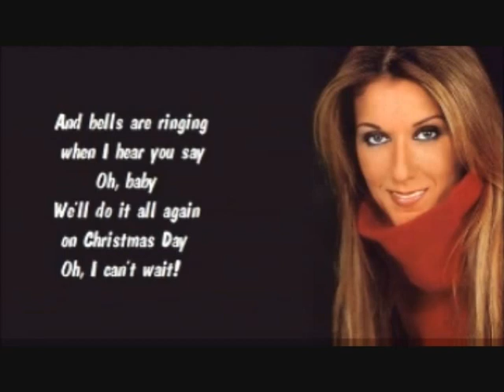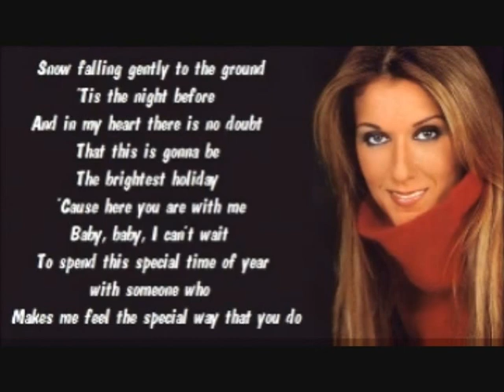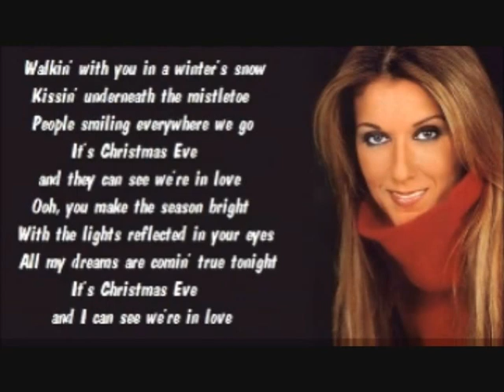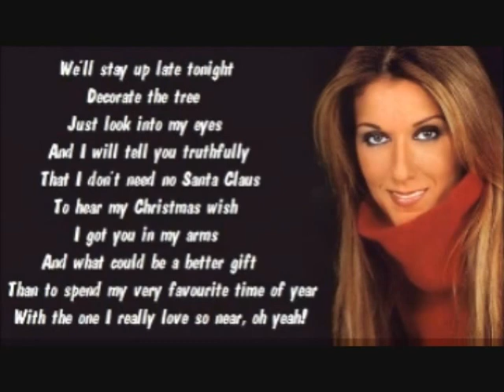Celine Dion - Christmas Eve Lyric Sing-Along Video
NOTE: SONG IS REALLY 3 MINUTES LONG I JUST LOOPED THE VIDEO. IF YOU LIKE THE SONG YOU CAN WATCH THE VIDEO FULLY OR STOP IT AT THE END OF THE SONG!

Hey everyone!!! Merry Christmas! Thought I would spread a little Christmas cheer with a song. This is a lyric sing along video I made with the song "Christmas Eve" by Celine Dion. Enjoy and Merry Christmas.